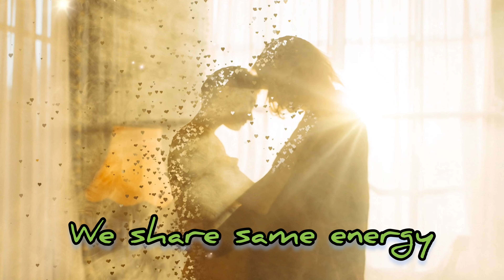Malayalam (Vid 32) Twinflame connection cut ചെയ്യാൻ സാധിക്കുമോ?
the truth is here